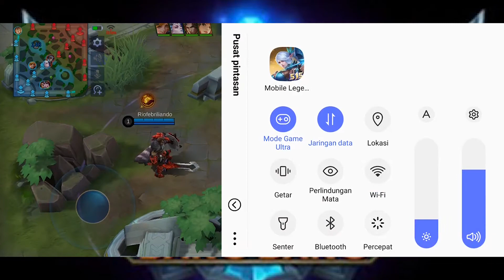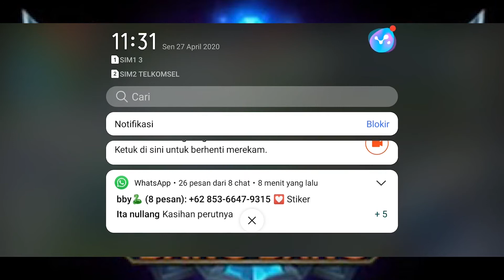MABAR BARENG KAWAN TOXIC!!... MLBB #5 - JARINGAN BURIQ!! BANG*AT - MOBILE LEGEND GAMEPLAY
KALI INI GW MAIN BARENG SAMA TEMAN,CUMA MASALAHNYA JARINGAN DAN DISCORD GW MATI JADINYA MUNGKIN KURANG NYAMAN DITONTON TAPI HAVE FUN AJA GAEESS, SALAM TOXIC!!!.